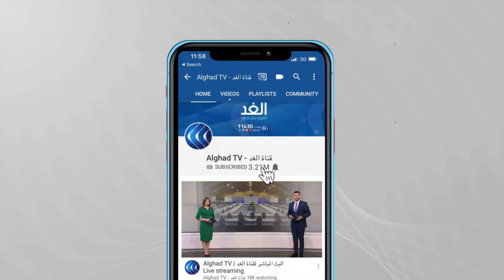الرئيس التونسي يؤكد وجود مؤامرات لاغتياله.. شاهد أول تعليق للنهضة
أصدرت حركة_النهضة في تونس بيانا عبرت فيه عن القلق لما ورد في كلمة الرئيس قيس_سعيد بوجود مؤامرات لاغتياله ونبهت إلى خطورتها. ودعت الحركة في بيانها إلى اليقظة والتصدي لما يحاك من مؤامرات وأجندات.
 كما دعت إلى أن تتولّى أجهزة الدولة الأمنية والقضائية القيام بما يلزم للكشف عن تلك المؤامرات.. كما شددت حسب بيانها على الالتزام بقوانين الدولة التونسية والعمل في إطارها واحترام مؤسساتها، داعية للعودة سريعا للمسار الديمقراطي.. مزيد من التفاصيل يتحدث من تونس مراسل الغد بلال مبروك مع الإعلامي وائل العنسي.